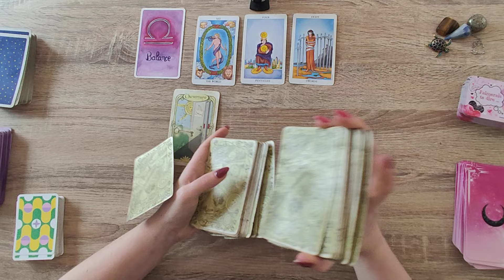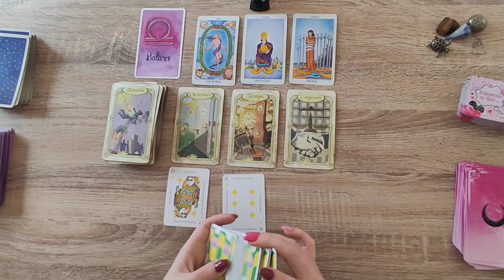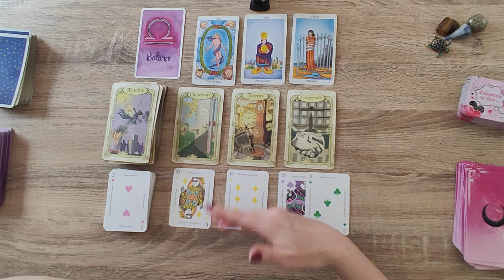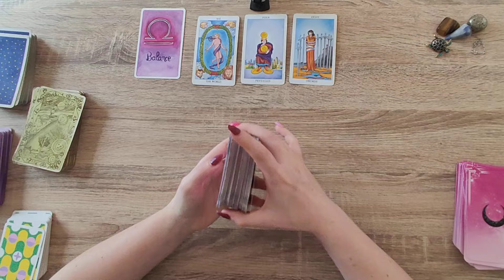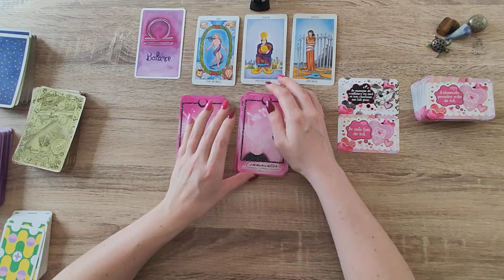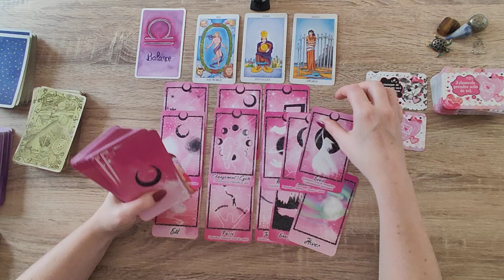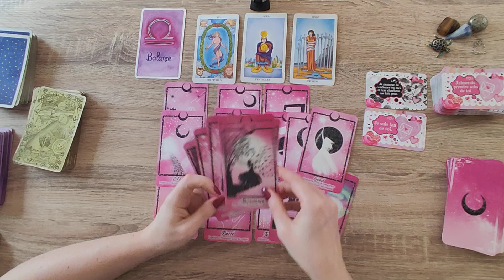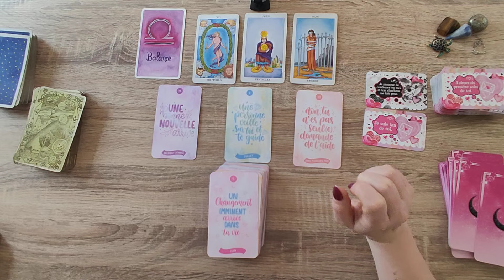BALANCE♎SEMAINE DU 13 AU 19 MAI 2024♎UN ACCOMPLISSEMNT ET LA FIN D'UN CYCLE DIFFICILE